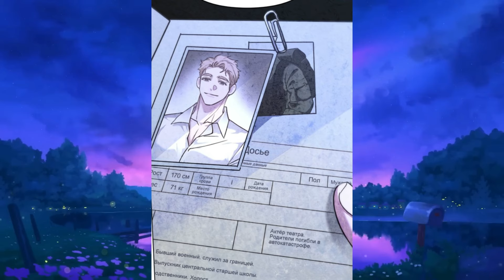Elle A Apprivoisé Un Jeune Loup-Garou Et Lui A Fait Ca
Elle A Apprivoisé Un Jeune Loup-Garou Et Lui A Fait Ca - Résume Manhwa